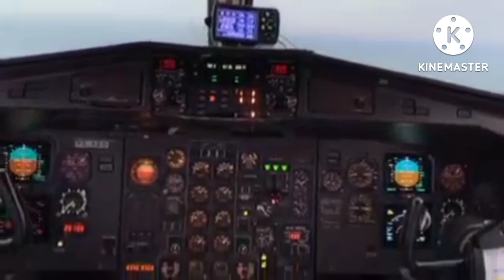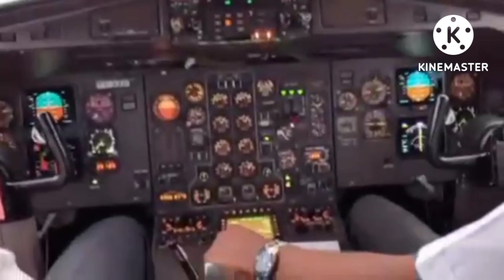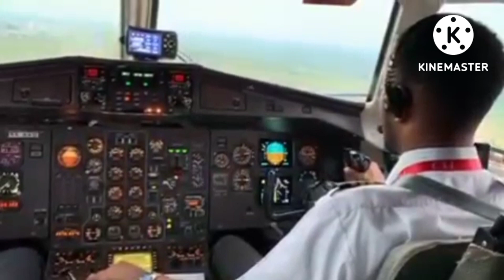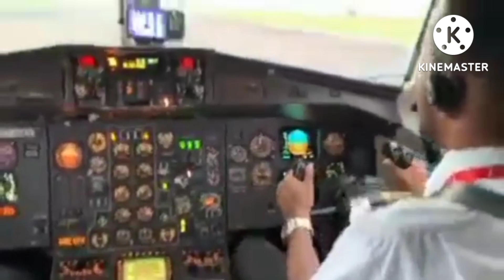ATTERRISSAGE A KINSHASA NDJILI (FZAA) avec L'ATR72-500 PISTE 24.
Full Approach and landing Rw24
Kinshasa
On ILS X Rw24
I’ve got so much love for flying this amazing aircraft!